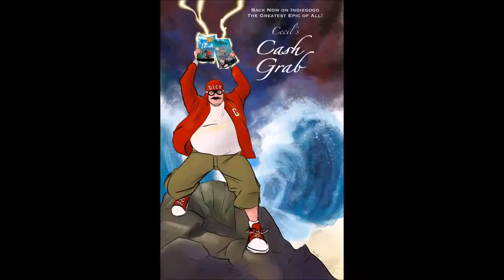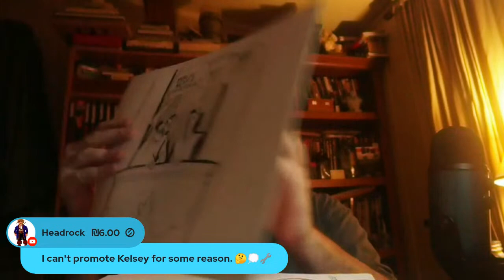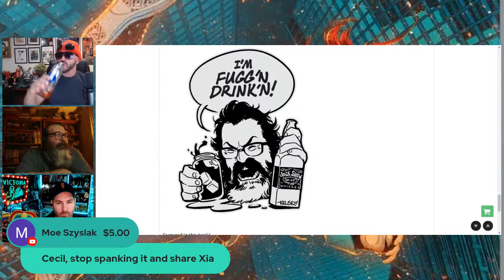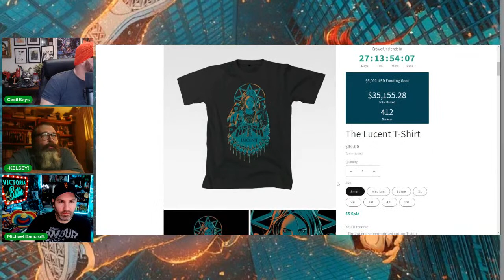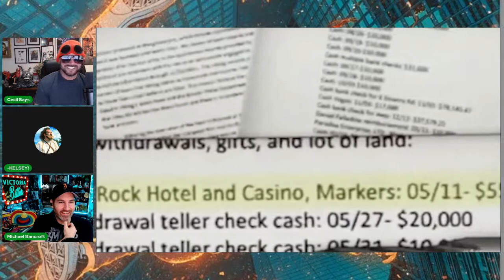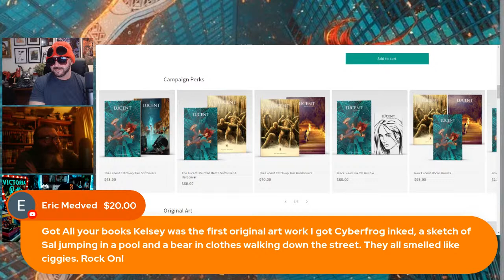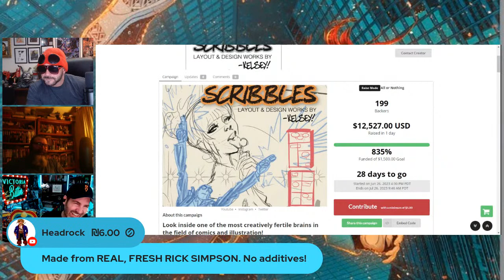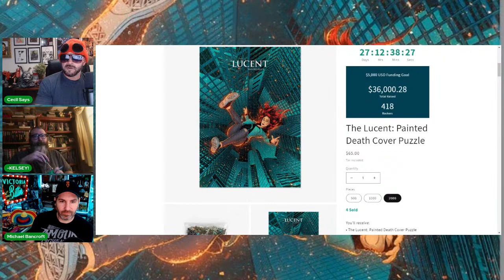Tuesdays With Cecil. Episode 15. Kelsey Shannon & Michael Bancroft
These are the innermost thoughts of one of the most renowned thinkers of our era. You are lucky to be alive at this time. Cherish it.
Send Cecil gifts and treasure -
Cecil Says
P.O.Box 905